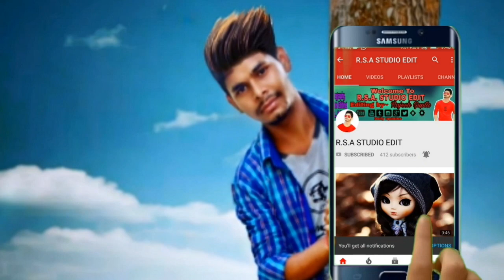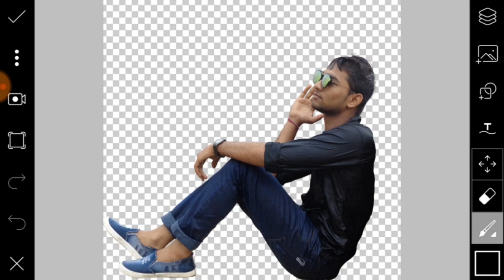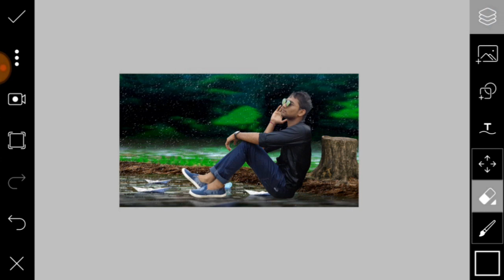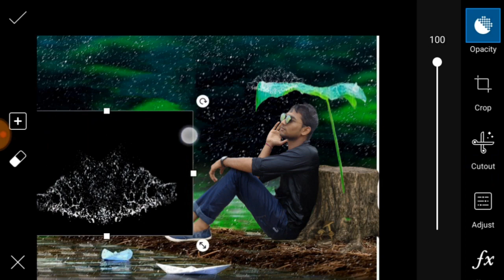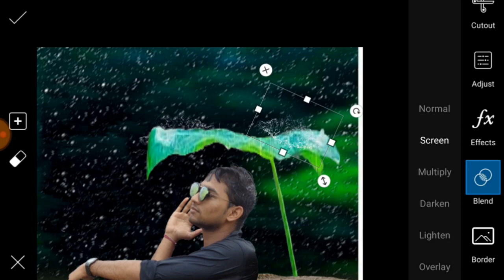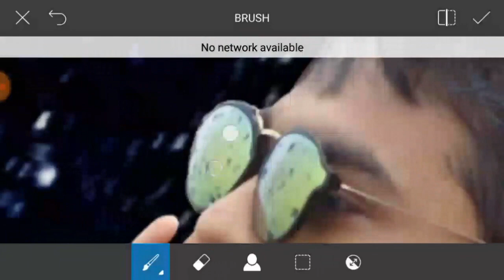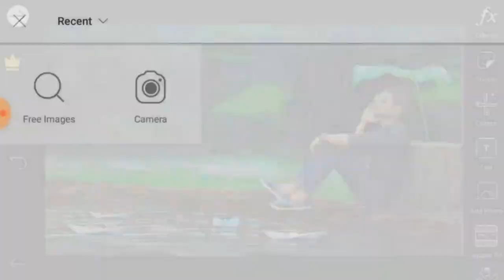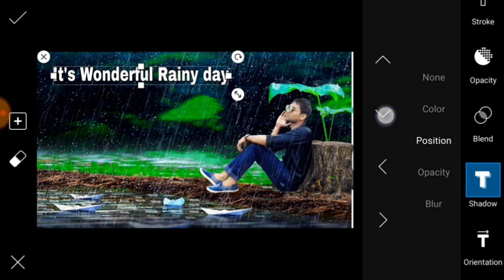New Rain manipulation effect in picsart //how to add rain effect in your photo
AGAR AAPKO MERA BACKGROUND PNG DOWNLOAD NHI KAR PA RAHE TO NICHE DIYE GAYE LINK PAR CLICK KAR KE STEP BY STEP FOLLOW KIJIYE